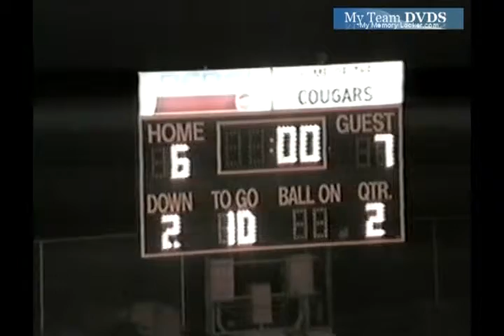Edgewood vs Fenwick 1996 Ohio Football (3 of 3)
GloryYears.com Presents - Edgewood vs Fenwick 1996 Ohio Football (3 of 3)-V100